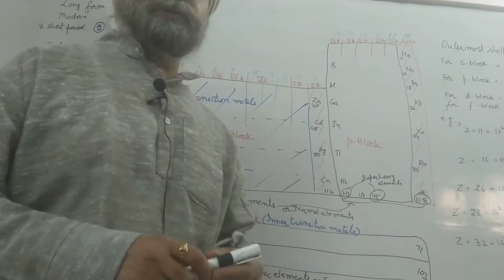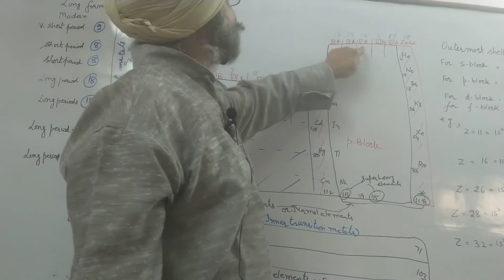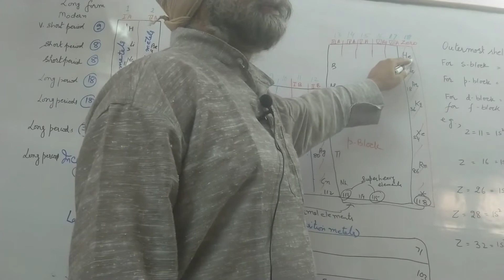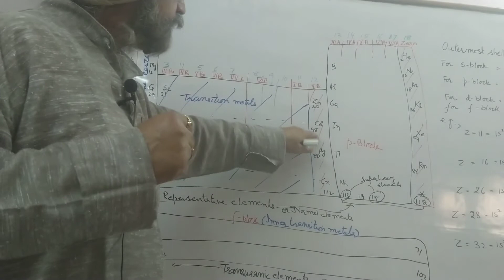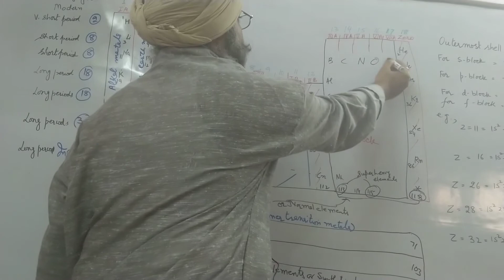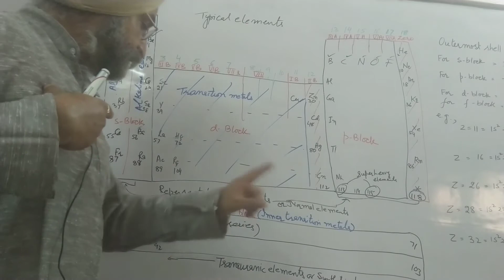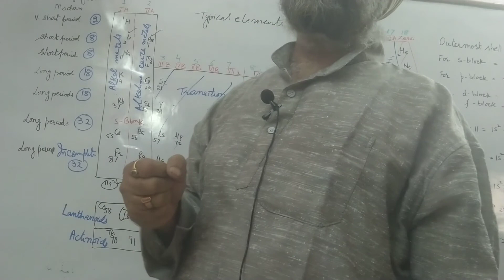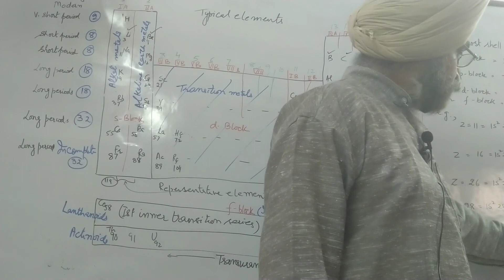1 June 2020